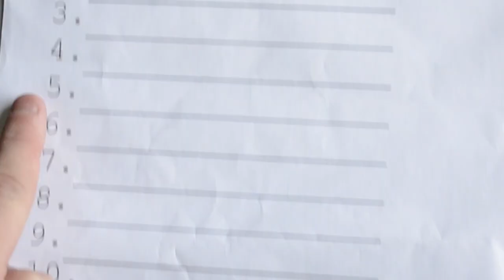туберкулёк - ГімнОнпу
ГімнОнпу · ГимнОнпу · Гімн ОНПУ · Гимн ОНПУ · Одеська Політехніка  · Одесская Политехника